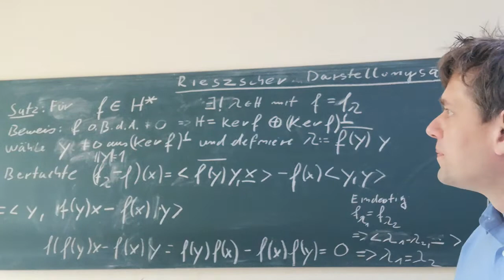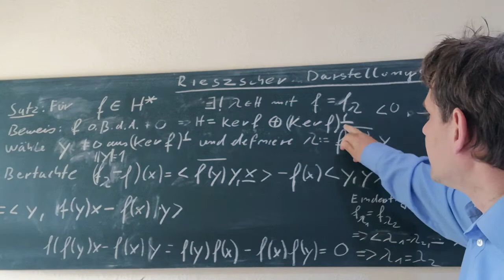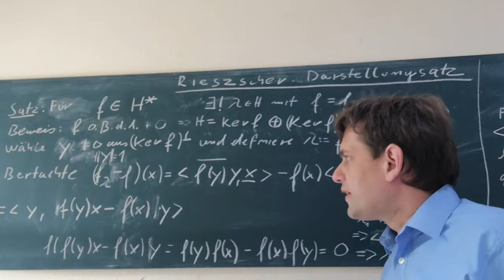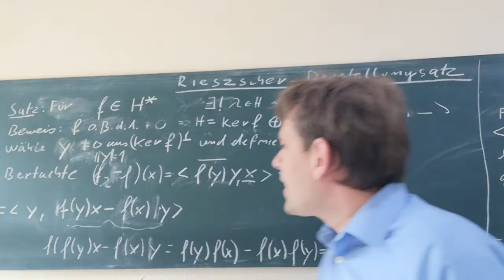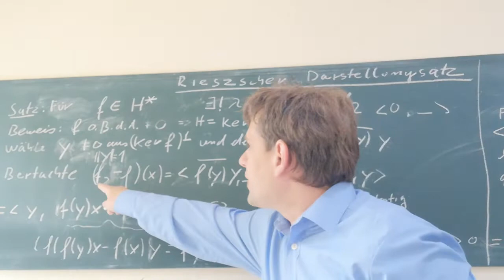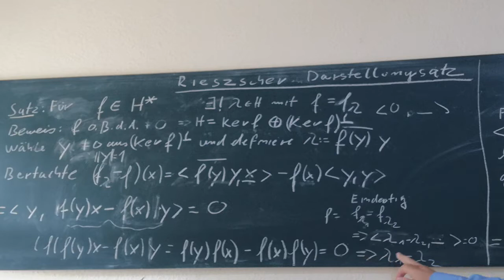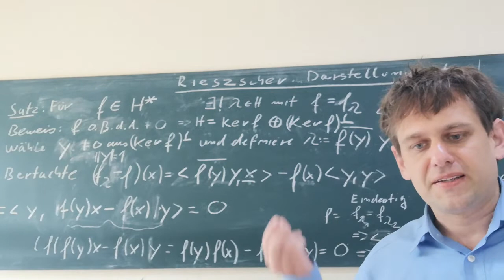Funktionalanalysis Rieszscher Darstellungssatz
Diese Bücher empfehle ich fürs Studium Sei h ein Hilbertraum. Dann können wir lineare Funktionale von h nach c eindeutig als inneres Produkt mit Elementen von h schreiben. Was ist eigentlich die i-te Wurzel aus i ? Jetzt ansehen